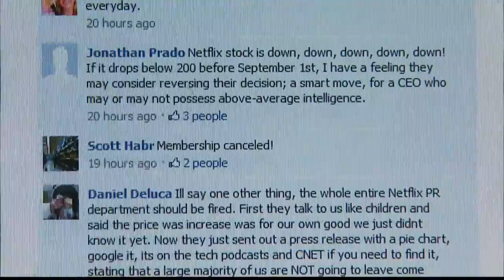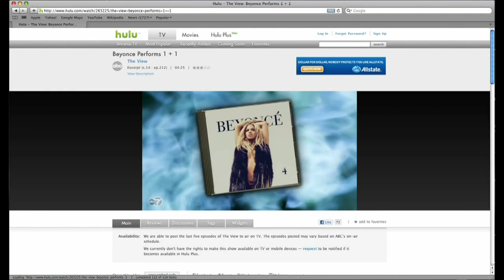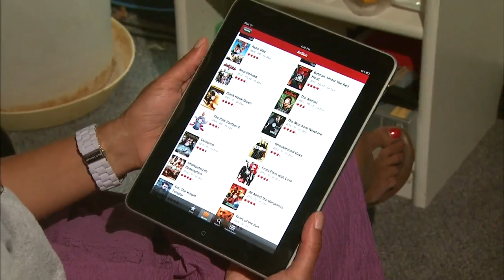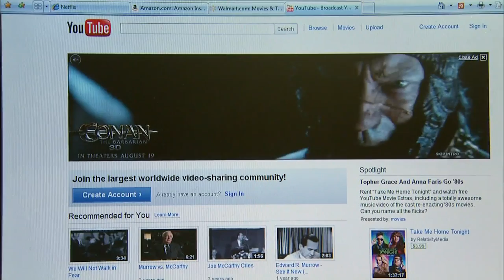From Netflix to Hulu, Streaming Video Businesses Gaining Ground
What have you been watching on your computer lately? More and more Americans are checking out movies and television program online. Hari Sreenivasan discusses the recent push toward more streaming content with Gershon Media's Bernard Gershon.